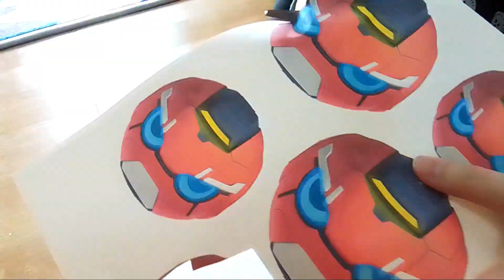DRONE MURAH MECHABOT MECHAMATO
Ahhhhhaaa. ini kali kita nak mechanize kan mechabot dan drone. adakah mechanize gabungan mereka berjaya. jom kita tengok video ni sampai habis.